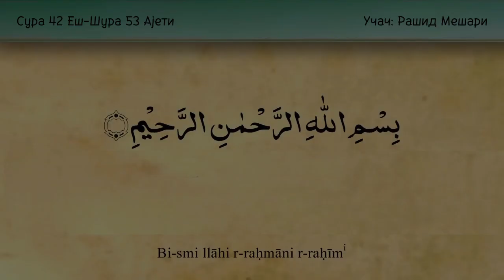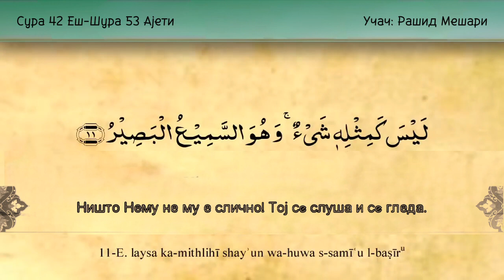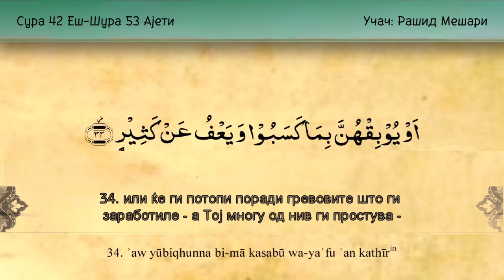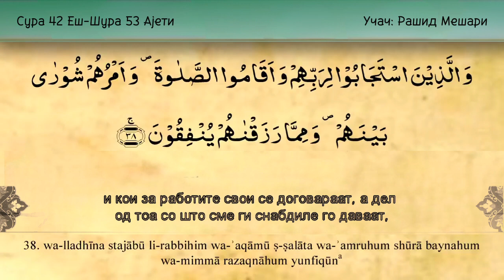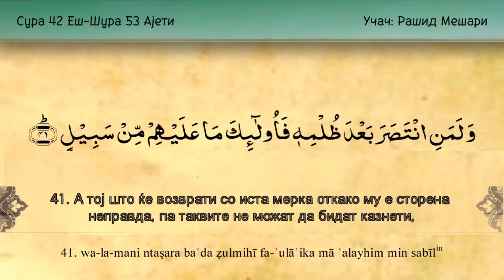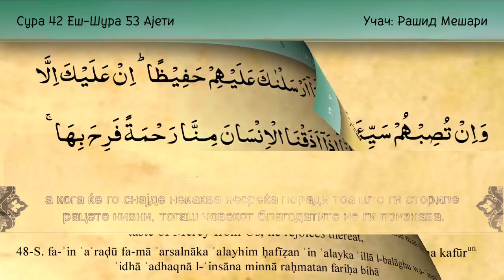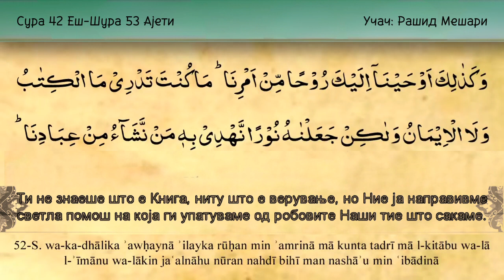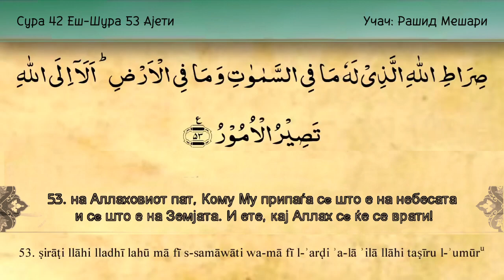Сура 42 Еш-Шурa